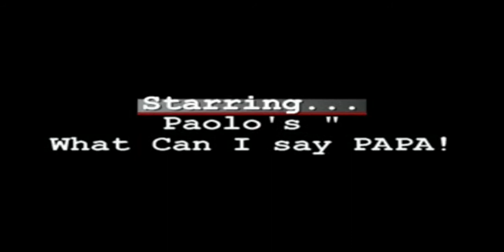Singapore Golf OCC - Mark Boado Beginner 2002 with Naths Alcedo